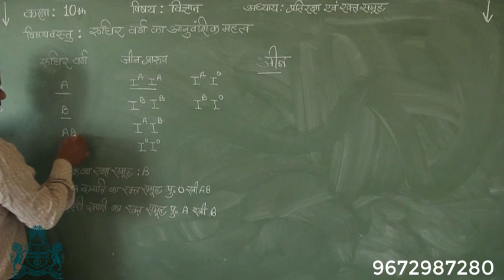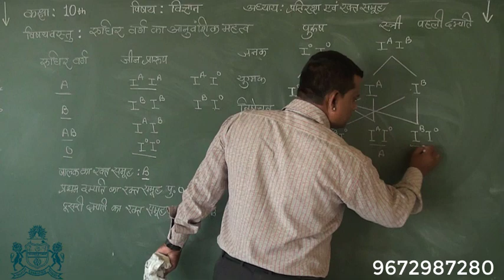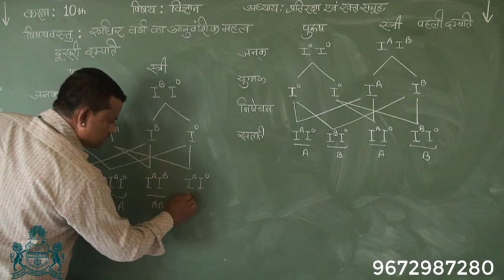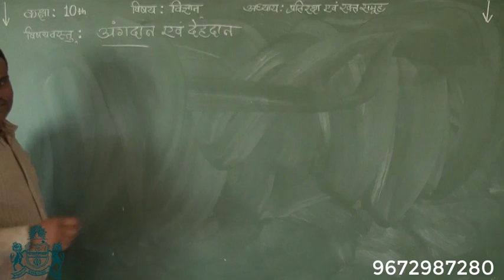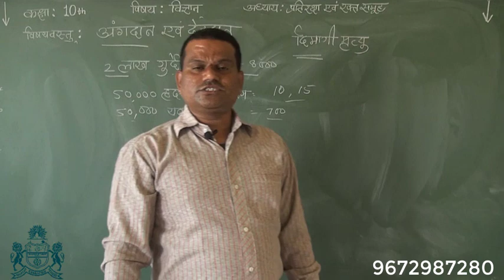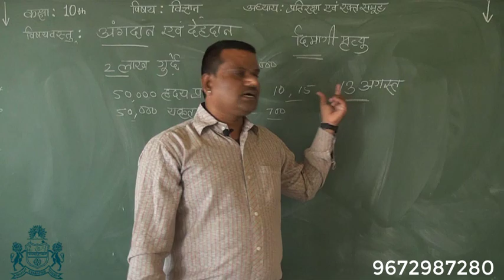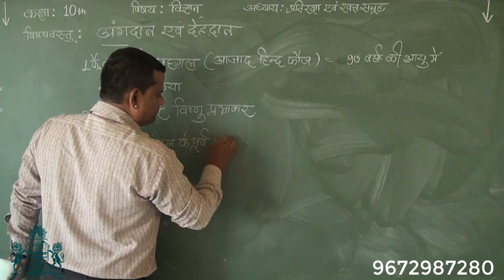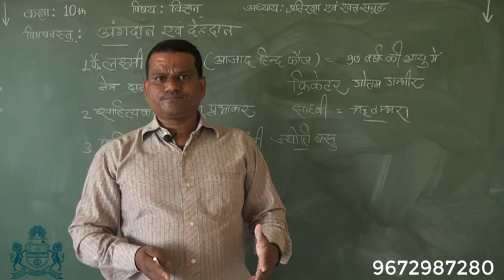कक्षा 10 विज्ञान: प्रतिरक्षा एवं रक्त समूह (भाग-8)